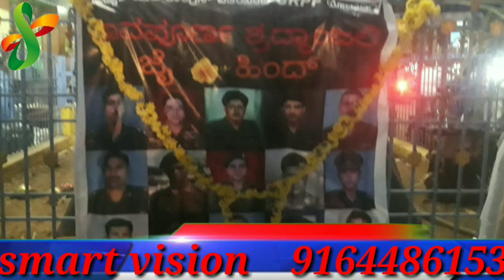Shradhanjali shaheed army soljer